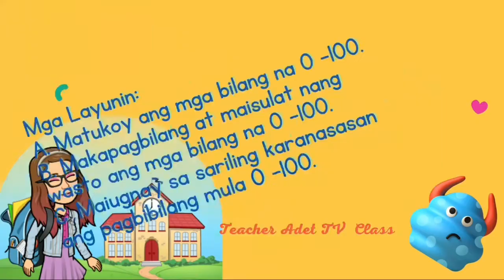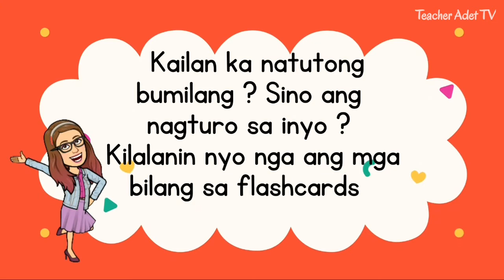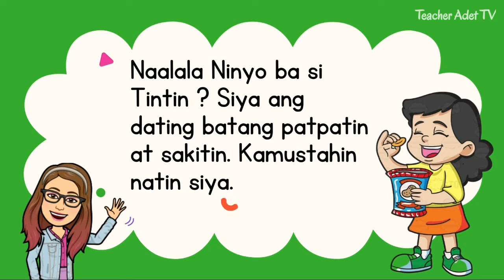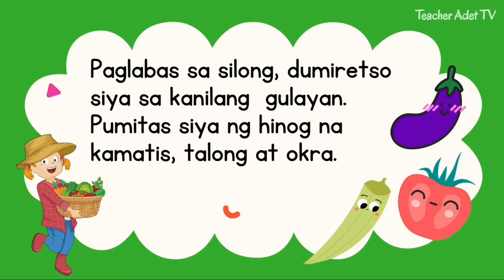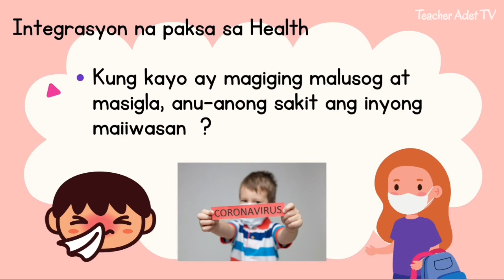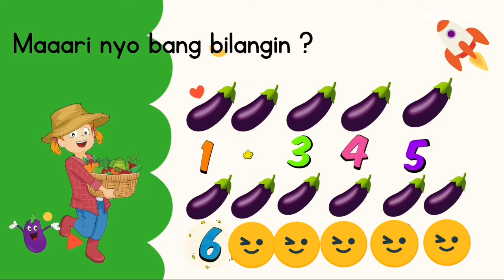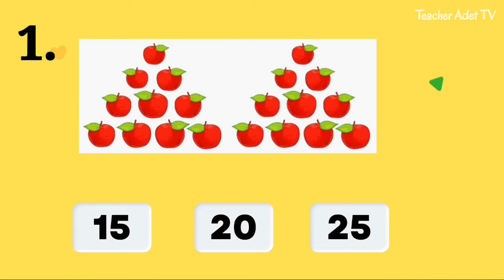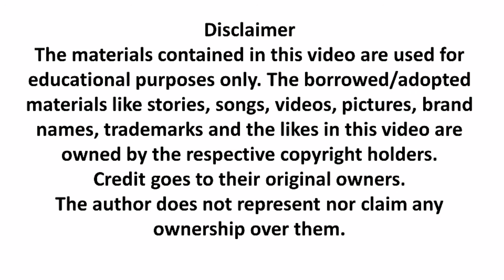MAILARAWAN AT MAIPAKITA ANG MGA NUMERO GAMIT ANG IBA'T IBANG BAGAY|| MATH QUARTER 1 MODULE 1|| MELCs